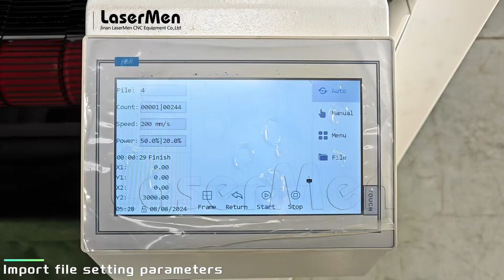[LaserMen] LM-1830 150W Double-heads Asynchronous Panorama Camera Positioning Fabric Laser Cutter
1800*3000mm working size CO2 laser machine
150W+150W laser tube power
Double X axis and double heads working
Auto feeding system
Large CCD camera